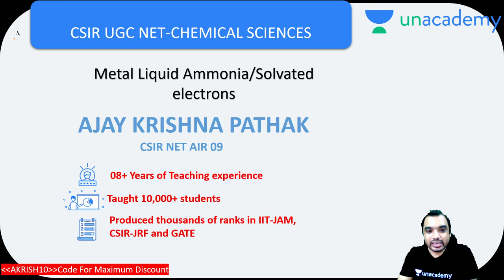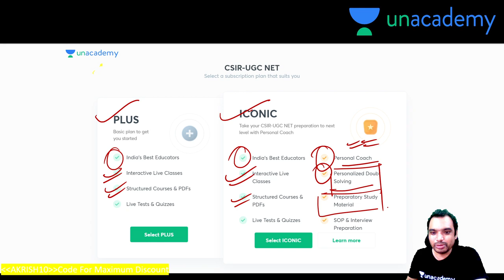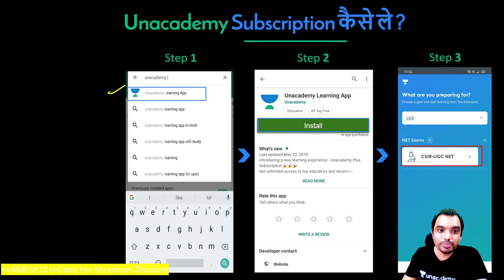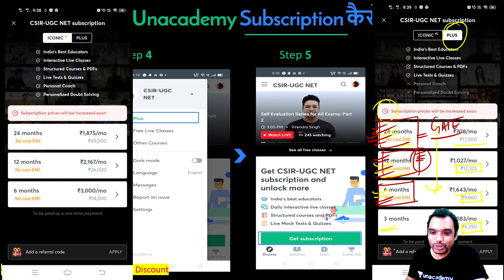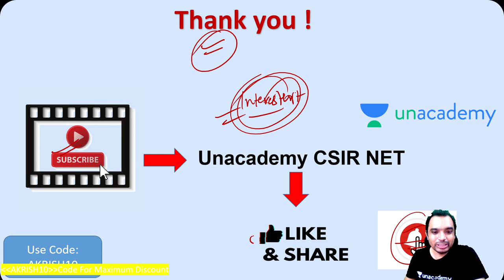Metal Liquid ammonia or Solvated Electron for CSIR NET 2021 By Ajay Pathak